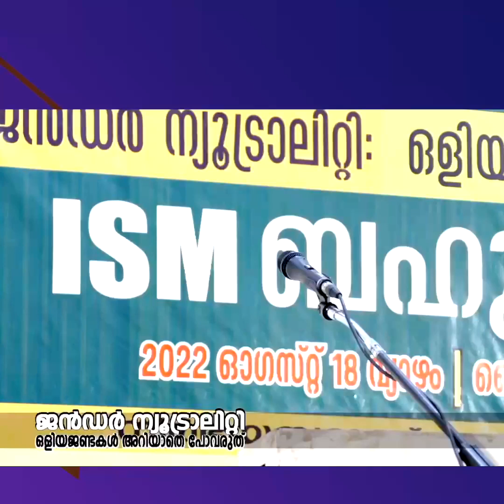Gender Neutrality; എന്ത് കൊണ്ട് മറ്റു മതസ്ഥർക്ക് എതിർപ്പില്ല ? | MM Akbar | Question and Answer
Topic ::  ജൻഡർ ന്യൂട്രാലിറ്റി വിഷയങ്ങൾ ഒക്കെ എം,മുസ്ലിങ്ങൾക്ക്‌ മാത്രമാണല്ലോ എതിർപ്പ് ? എന്ത് കൊണ്ട് മറ്റു സമുദായങ്ങൾക്കൊന്നും എതിർപ്പില്ല ?